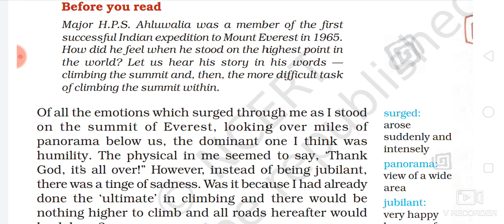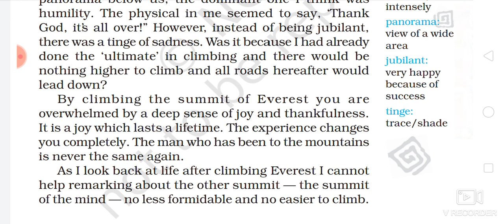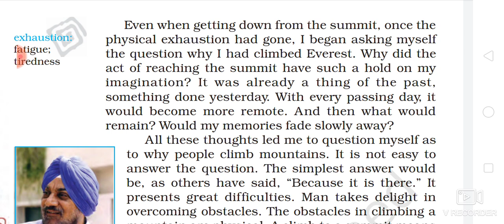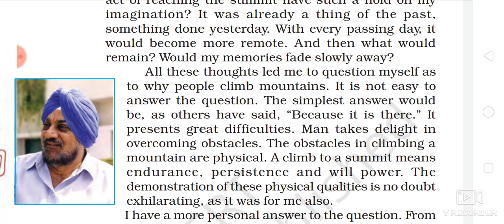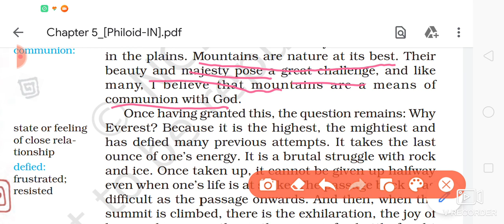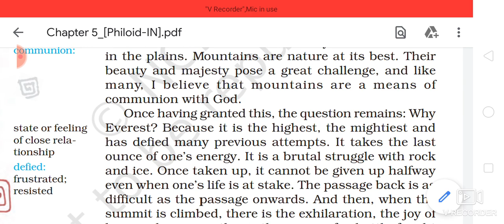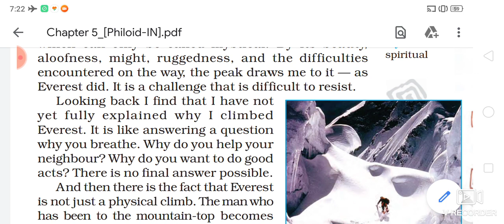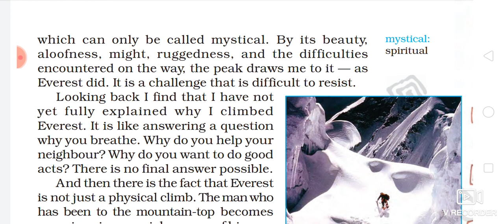The Summit Within(part-1) class 8,Eng.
Bhuwan chandra